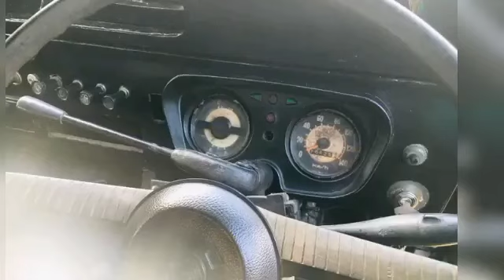Vehicle for sale in Sri lanka | low price jeep for sale | low budget vehicle